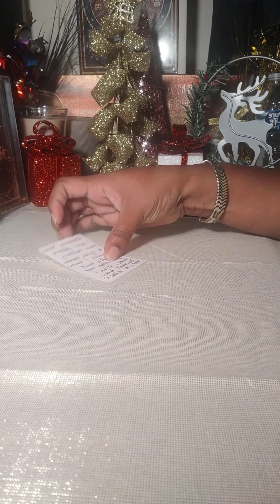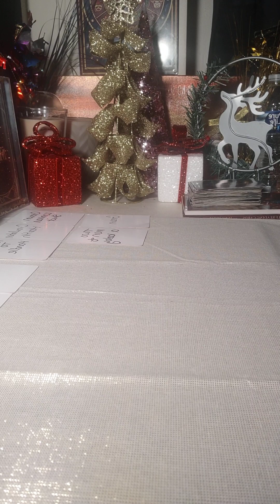Random Messages: Will The Real Karmic Stand Up? Leaving It Behind For A Divine Love 💖